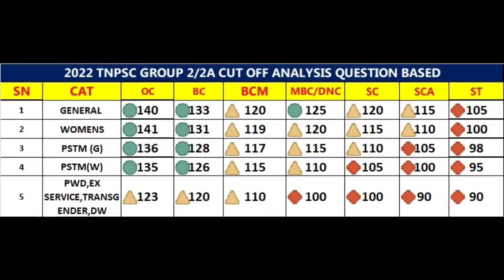TNPSC GROUP 2 EXAM RESULT UPDATE | Latest News | Reservation Issue